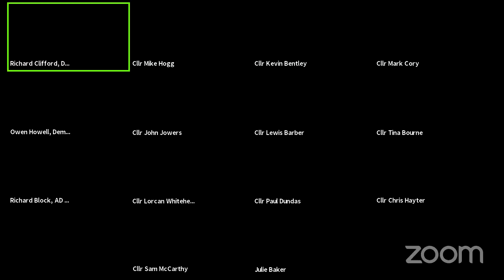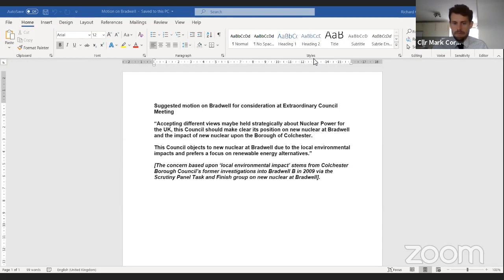Scrutiny Panel meeting, 27 July 2020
Welcome and Announcements (Virtual Meetings): 0:00
Substitutions: 2:30
Urgent Items: 2:36
Declarations of Interest: 2:39
Have Your Say! (Virtual Meetings)
: 3:14
Decisions taken under special urgency provisions: 3:20
Call in of Response to Bradwell B Stage One Consultation: 3:25